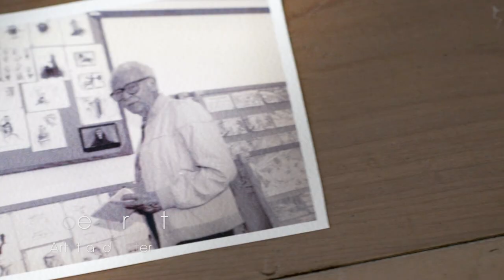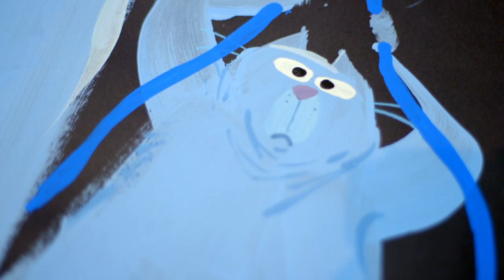The Short Story About Shorts Hosted By T.J. Miller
CREDITS:
TM & © DISNEY / PIXAR